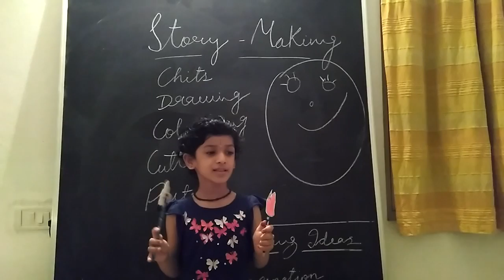Watch Unlimited Movies